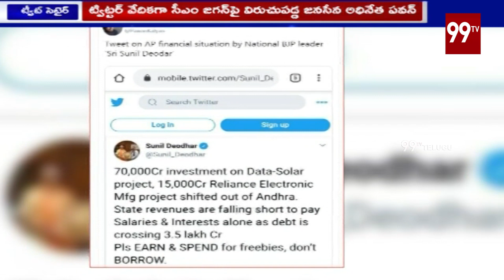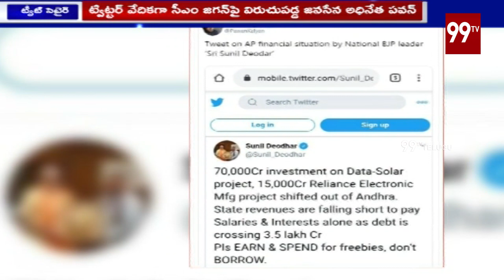Pawan Kalyan comments on YS Jagan on Twitter || Janasena || 99 TV Telugu